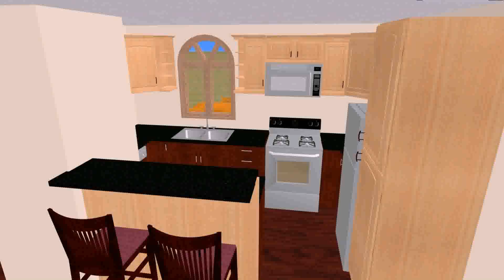Small House Plans Under 500 Sf - Gif Maker DaddyGif.com (see description)